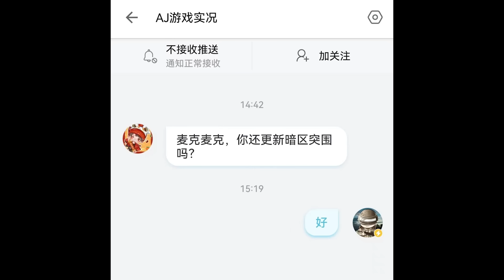老六越多，麦克越兴奋！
我叫麦克，是一名狙击手，
专业过硬！从未失手！
为了吃鸡，我竭尽全力！

我会定时在这里为大家分享我在游戏中的奇遇！

我是麦克，我要疯了，粉丝们不分日夜，不间断地催促我去玩暗区突围！没错！我来了，欺负我的粉丝就是欺负我！凭借我专业过硬的技术，甚至连枪都懒得带，颤抖吧，暗区那些可怜的老六们！ 本频道制作的所有视频都符合平台的使用政策，没有任何违规行为。